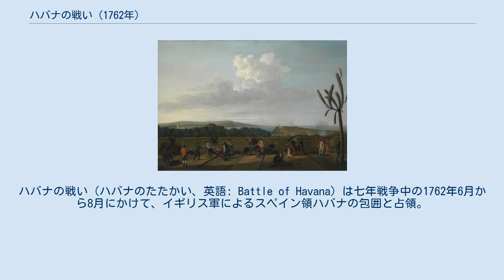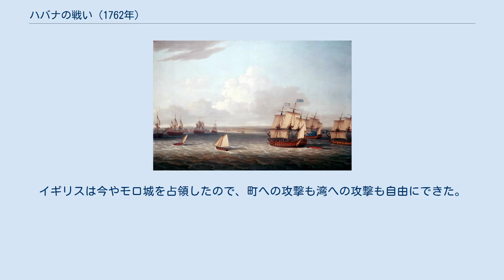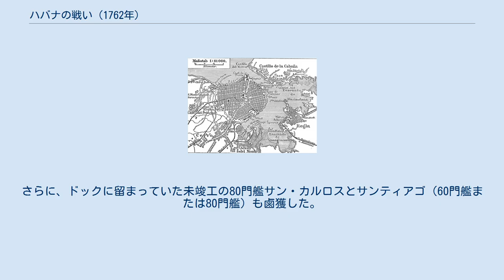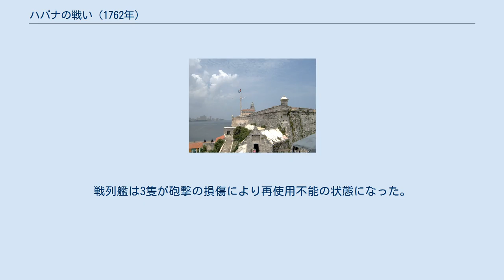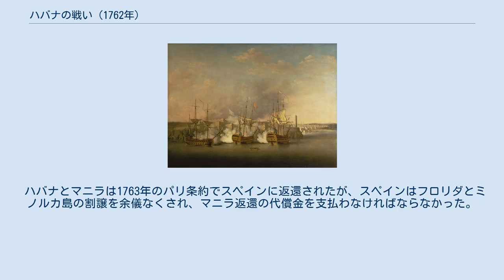ハバナの戦い (1762年)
ハバナの戦い（ハバナのたたかい、英語: Battle of Havana）は七年戦争中の1762年6月から8月にかけて、イギリス軍によるスペイン領ハバナの包囲と占領。
ハバナは当時スペインのカリブ海における海軍の拠点であり、その占領はスペイン海軍に著しい損害を与えた。
その後、1763年に戦争を終結させたパリ条約によりハバナはスペインに返還された。
 七年戦争に参戦しようとしたスペイン王カルロス3世は宣戦布告の前にスペインの植民地をイギリス海軍から守るための準備をした。
彼はフアン・デ・プラドをキューバの守備の総指揮官に任命し、デ・プラドは1761年2月にハバナに入って要塞を強化した。
 1761年6月、グティエレ・デ・エビア率いる戦列艦7隻が2個歩兵連隊の増援（エスパーニャとアラゴン、約1,000人）とともにハバナに到着したが、黄熱が流行して、包囲戦のときには兵士3,850人、海員5,000人、民兵2,800人に目減りしていた。
 ハバナは当時、西インド諸島において最良の港であった。
その入り口は幅が180メートルで長さが800メートルと広く、港内に戦列艦を100隻停泊させることは簡単だった。
またハバナには1等艦を建造できる造船所もあった。
 ハバナの入り口は強固な要塞2つにより守られていた。
北側のカヴァノス山にあるのはモロ城で砲台64門があり、700人が駐留していた。
南側はサン・サルバドル・デ・ラ・プンタ城があり、また両城の間には防材があった。
ハバナ自体は南側にあり、周りに長さ5キロメートルの城壁があった。
 スペインと開戦してから、イギリスではハバナへの侵攻の計画が立てられていた。
アルベマール伯爵ジョージ・ケッペルが遠征を指揮し、ジョージ・ポコックが艦隊の指揮官に就任した。
計画はまた、ジェフリー・アマーストにアメリカから4千人の遠征軍を派遣、8千人をフランス領ルイジアナ攻撃に送り出すことを求めた。
 4,365人の遠征軍は2月に集結し、3月5日にイングランドのスピットヘッドで兵員運送船64隻に乗って戦列艦7隻とともに出港、4月20日にバルバドスに到着した。
5日後、遠征軍は直近に征服したマルティニークのフォール＝ロワイヤルでまだ8,461人残っていたロバート・モンクトンの遠征軍とジョージ・ロドニーの戦列艦8隻と合流、総勢15隻となった。
 5月23日、サン＝ドマング（現ハイチ）の北西についた遠征軍にジェームズ・ダグラスがジャマイカのポート・ロイヤルから加勢、今やアルベマール伯の遠征軍は戦列艦21隻、ほか軍艦24隻、その他の船168隻、正規軍12,826人、雇い船員3,000、海員14,000という大軍になっていた。
 ハバナの地図 6月6日、イギリス艦隊はハバナに接近した。
イギリスの戦列艦12隻はすぐさまにハバナへの入り口を封鎖した。
侵攻計画は北側のモロ城を正式なヴォーバン風の包囲戦で落として、スペインに降伏を強いるというものだったが、要塞が岬の上に位置し、海側から塹壕を掘り進めることが不可能で、さらに大きな溝があって陸上からの侵攻を防いでいることを考慮に入れなかった。
 プラドとヘヴィア率いるスペイン軍はイギリスの大軍に驚いて、遅滞戦術をとり、救援軍かイギリス軍に黄熱が蔓延するかハリケーンがイギリス艦隊を散らすかを期待した。
このため、スペイン艦隊が港内にとどまる代わりにその海員や砲手たちはモロ城とプンタ城に駐留、海軍の士官が指揮を執った。
戦艦の大砲や火薬も両要塞に移動された。
一方、町の守備には正規軍がついた。
 水路の入り口は防材で塞がれ、さらに状態の悪い戦列艦3隻（アシア、エウローパ、ネプトゥーノ）を防材の後ろで自沈させた。
モロ城の重要性はスペイン軍も気づいていたので、その守備を最優先としたのであった。
 6月7日、イギリス軍はハバナの北東に上陸、翌日に西へ進軍した。
スペインの民兵隊は蹴散らされ、その日の終わりにはハバナの外縁に着いた。
スペイン側ではルイス・ビセンテ・デ・ベラスコ・イ・イスラがモロ城守備の総指揮官に任命された。
 1589年に築かれたモロ城、2006年撮影。
 6月11日、イギリス軍はカヴァノス山にあるスペインの孤塁を強襲、占領した。
ここでようやくモロ城の強固さに気づいたイギリスの指揮官は翌日に攻城兵器が到着するとカヴァノス山より約7メートル高いラ・カバナ山で砲台を築いた。
ラ・カバナ山は戦...